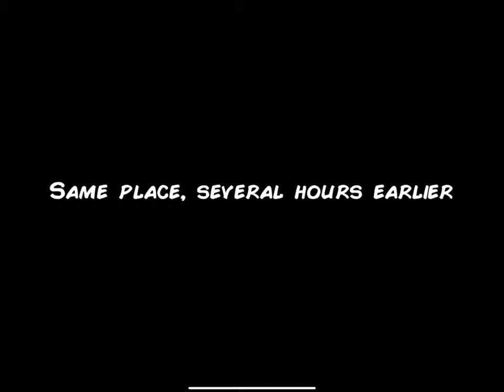UNHOLY Adventure - Part 3 | Puzzle Gameplay Walkthrough | Mobile game version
Unholy Neighborhood is a adventure game point and click from the award-winning Dali Games studio. A captivating story, surprising twists, stunning graphics and engaging puzzles ensure the gameplay at the highest level.

Unholy Adventure, also called Unholy Neighborhood, has hundreds of storyline riddles and puzzles packed inside it. The game has lots of choices within its narrative too, with a focus put on creating a classic point and click adventure with a dark riddle depicting a gloomy neighbourhood.

Unholy Neighborhood is the newest production of Dali Games studio, specializing in point and click adventure games, based on intriguing stories and engaging puzzles.

Seller
Grzegorz Kowal

Age Rating
12+